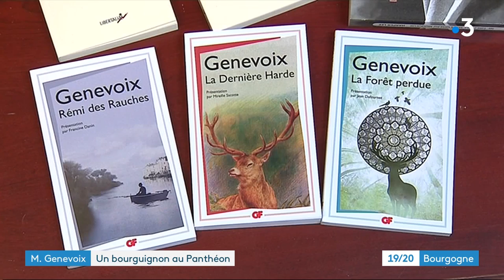La Bourgogne dans l'oeuvre et la vie de Maurice Genevoix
Le président de la République Emmanuel Macron a annoncé ce mardi 6 novembre l'entrée au Panthéon de l'écrivain originaire de la Nièvre Maurice Genevoix, auteur du recueil de récits de guerre Ceux de 14. Mais la Bourgogne a aussi marqué ses écrits et sa vie.

Reportage : Christophe Tarrisse, Christophe Gaillard, Sébastien Dufour